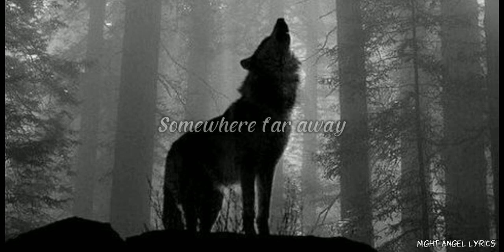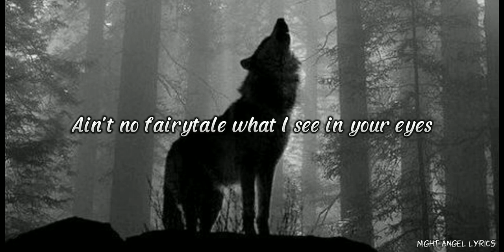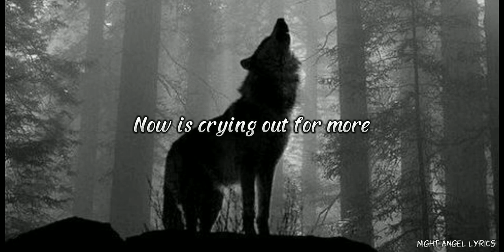Siamés - The wolf (lyrics)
another song for you, I hope you enjoy this song
bye

Artist - @SIAMESmusic

lyrics 🎤:

Hiding from the sunshine
Wandering in the shade

Not too old
Not too young

Every night again
Dancing with the moonlight

I can hear your call

Of my heart, and my mind
'Cause you can run
But you can't hide

'Cause I can feel how your flesh
Now is crying out for more

Ain't no fairytale what I see in your eyes
Awaiting your mistake
Not too close
Not too far

Sneaking in the pain
Every truth becomes lie
I won't trust myself
Once I hear your call